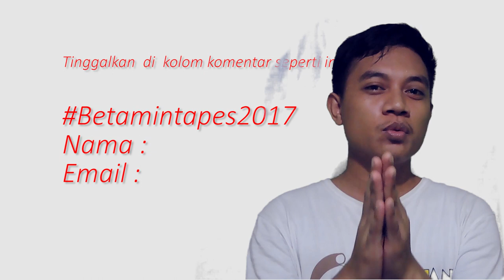PES 2017 & 2018 | Yuk Yang sering Gagal Download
Info buat kamu yang sering gagal dalam mendownload pes 2017 atau 2018 , dengan kalian tinggalkan email di kolom komentar ,
beta akan kirim link Download buat kalian , tapi dengan syarat chanel ini haru temus 1000 Subscriber